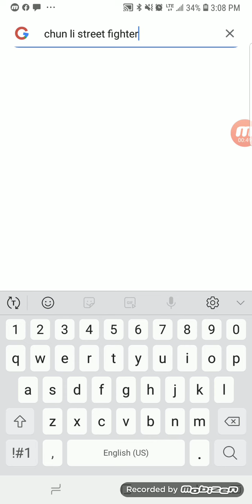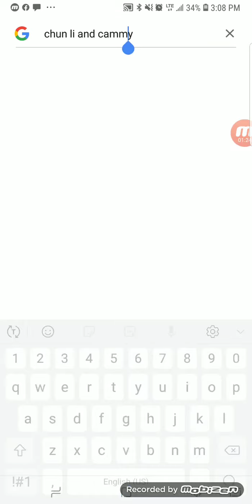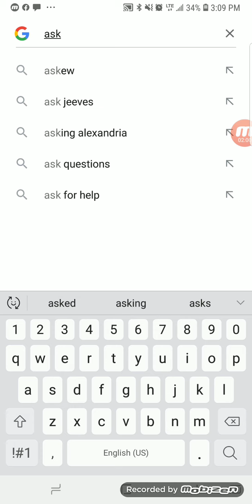Glamorous amv auska x jin